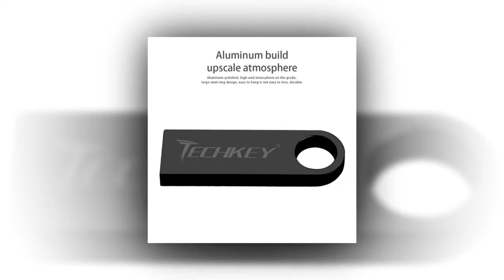Flash Drive!! Usb Flash Drive Walmart|| Usb Flash Drive Target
new TECHKEY usb flash drive 64GB 32GB 16GB 8GB 4GB pen drive pendrive waterproof metal silver u disk memoria cel usb stick gift
Brand Name:TECHKEY
Product Type:Flash Disk
Style:Rectangle,Pen,Necklace,Lanyard,Stick
Model Number:pen drive
Time to market:May 2016
Package:Yes
Product Weight:30G
Material:Metal
Encryption:NoInter
face Type:USB 2.0
Style:usb flash drive
Products Status:Stock
style1:usb flash drive
style2:usb